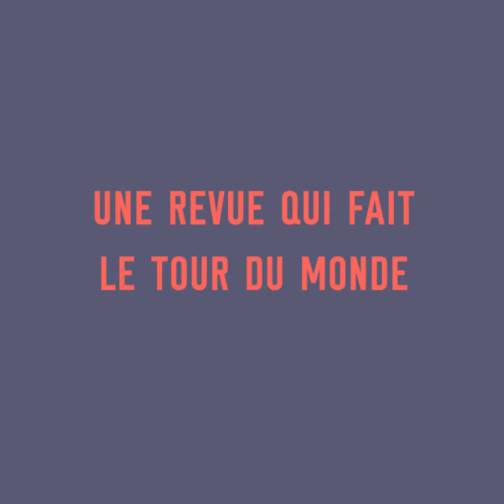#02 La Revue du Crieur - Une revue qui fait le tour du monde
Des enquêtes sur les idées et la culture à découvrir dans La Revue du Crieur !

La revue créée par Mediapart et les éditions La Découverte compte à ce jour 7 numéros à lire, relire, discuter !